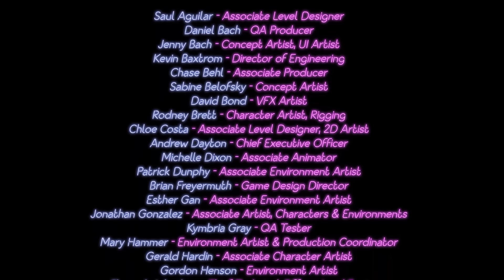ФИНАЛ КОНЦОВКА! Я ВЫБРАЛСЯ НО... #8 FNaF SECURITY BREACH! ФНАФ АНИМАТРОНИК ПРОХОЖДЕНИЕ